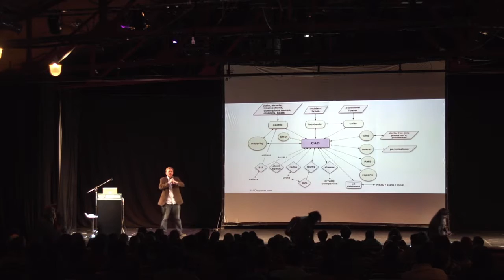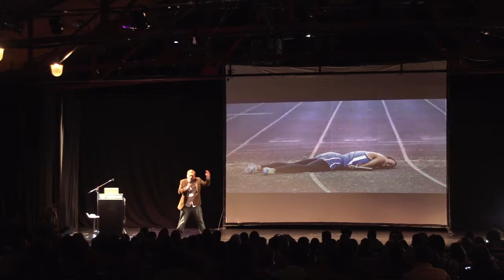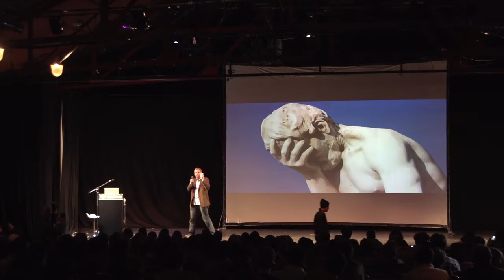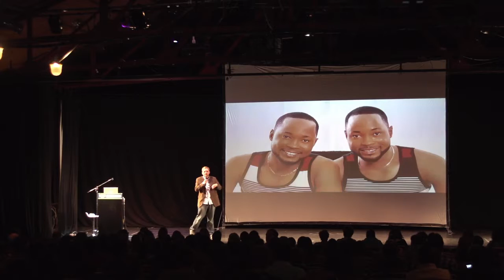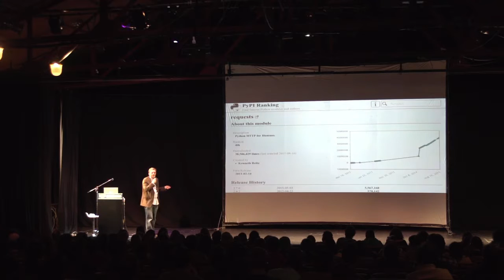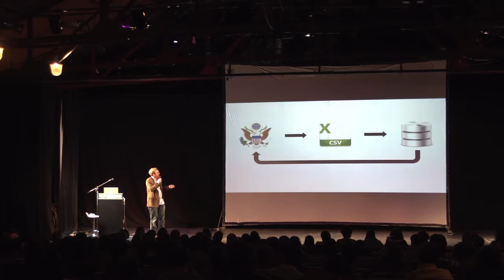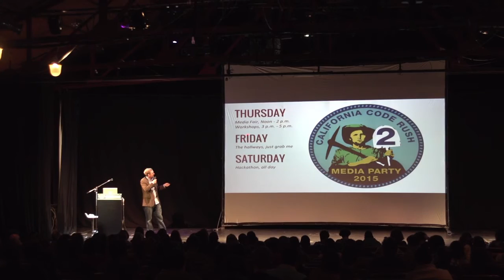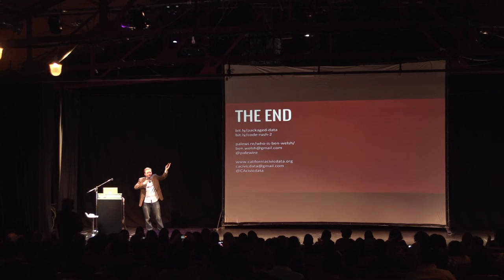Keynote de Ben Welsh